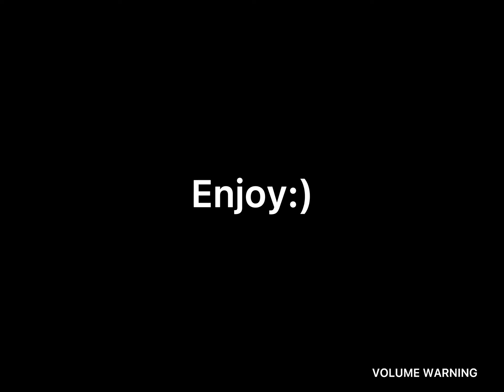Irenic's funny compilation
Hi guys! Here’s a little best of made by Mei (Ayano Katashi on YouTube)

Programs: CapCut